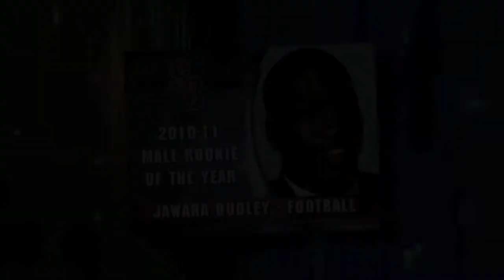2010-11 Stony Brook Male Rookie of the Year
Stony Brook football student-athlete Jawara Dudley was named the 2010-11 Stony Brook Male Rookie of the Year.